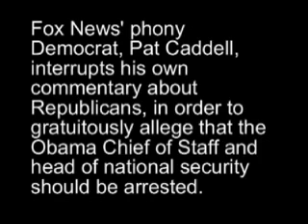Fox News "Democrat" Caddell Announces WH Chief Of Staff Should Be Arrested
Faux Democrat Pat Caddell interrupted his own comments about the Republican presidential candidates in order to throw out a comment that the White House Chief of Staff and director of National Security should be arrested. Guest host Monica Crowley didn't challenge Caddell.